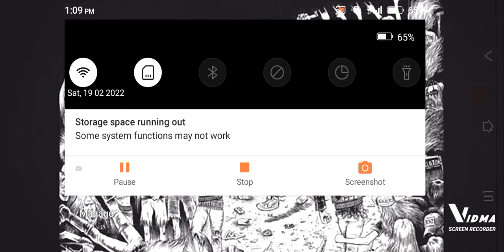I sang a really beautiful song :-)